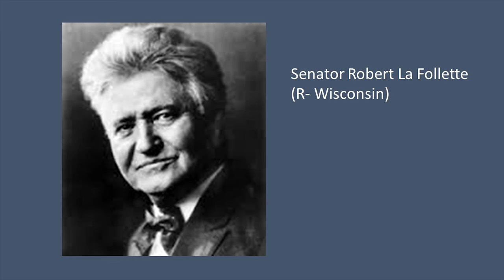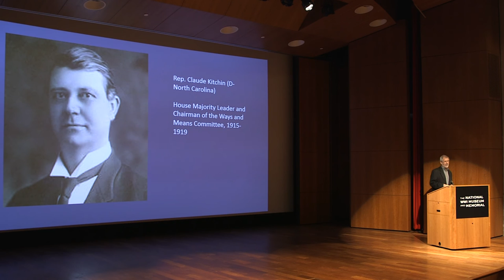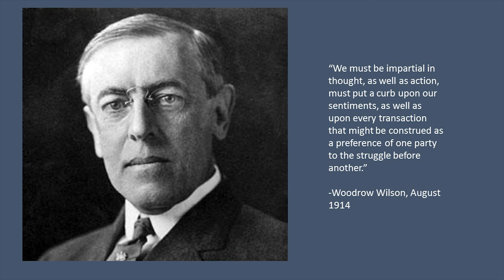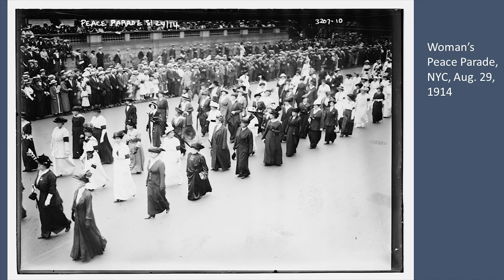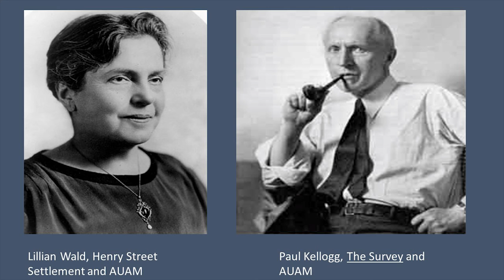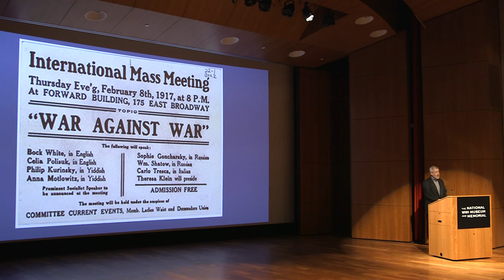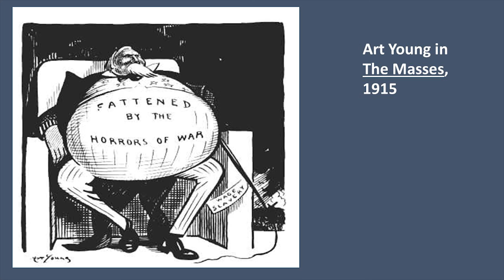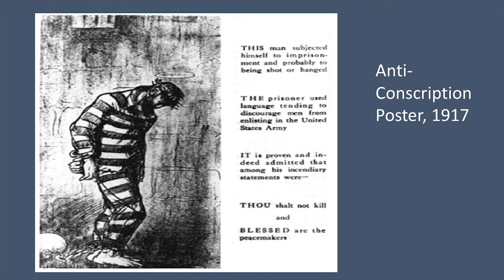The Peace Coalition That Almost Kept the U.S. from Going to War - Dr. Michael Kazin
This lecture was delivered at the National World War I Museum and Memorial's Symposium -- 1916 | Total War -- which was held in Kansas City, Mo. November 4-5, 2016.

In his presentation, The Peace Coalition that Almost Kept the U.S. from Going to War, Michael Kazin explores how various American groups zealously challenged the United States’ entry into the war. Kazin examines how President Woodrow Wilson, who promised to “keep us out of the war,” shifted the United States’ isolationist policies and ultimately declared the country’s entry into the Great War in 1917. Kazin places a special emphasis on the lesser-known individuals and groups that struggled for peace, and examines how these groups’ efforts affected Wilson’s policies before, during, and after the war. Kazin argues that although unsuccessful in their attempts to keep the United States from going to war, the various peace coalitions’ goals and values continue to be relevant today.

Michael Kazin is a Professor in the Department of History at Georgetown University where he is an expert in U.S. politics and social movements of the 19th and 20th centuries. His most recent book is American Dreamers: How the Left Changed a Nation (Knopf, 2011), which was named a Best Book of 2011 by The New Republic, Newsweek/Daily Beast, and The Progressive. He is editor of Dissent, a leading magazine of the American left since 1954. His next book, War against War: The American Fight for Peace, 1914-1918, will be published in January, 2017, by Simon and Schuster.

Prior to his position at Georgetown, Kazin served as Assistant Professor to Professor of History at the American University. In 1996, he served as John Adams Chair in American Studies at Utrecht University in the Netherlands. He has also lectured in Japan, Germany, Italy, France, Great Britain, and Russia as well as throughout the United States. Kazin is the recipient of many academic honors including: Advanced Research Collaborative, Graduate Center- City University of New York, 2013-14, a National Endowment for the Humanities Fellowship in 2009 and a Guggenheim Fellowship in 2004.